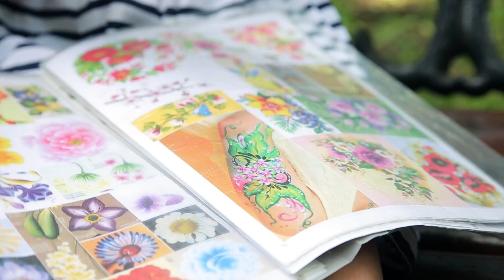традиції світу розписи на тілі